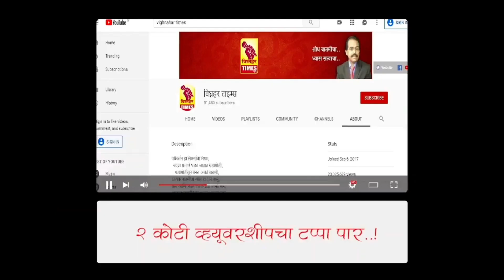बेल्हे गावच्या विकासाला कोणाकडून व कधी पासून खीळ बसली? पहा प्रदीप पिंगट यांचा कोणावर निशाणा?